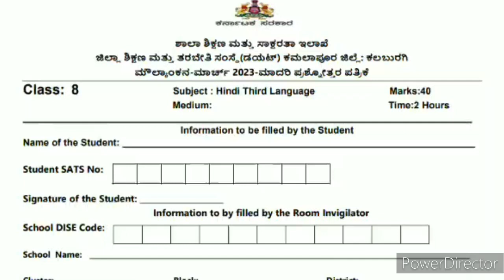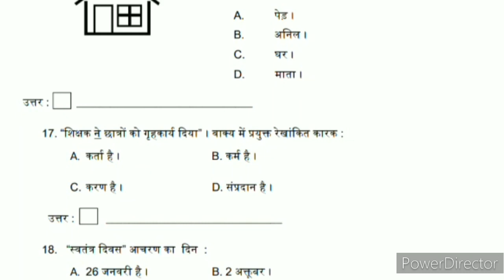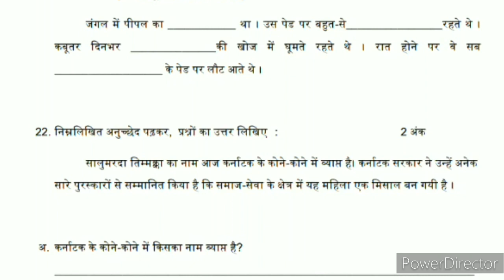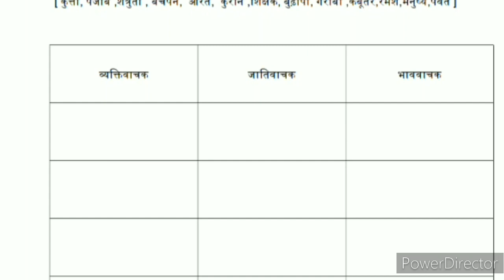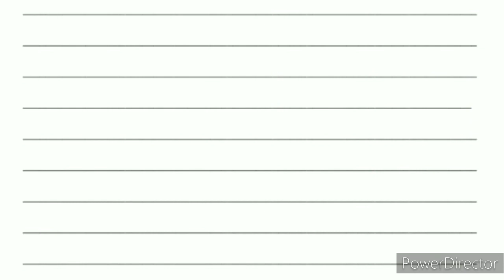Model Question paper Class 8 Hindi Third Language Public Board Exam Maulyankana KSEAB Karnataka